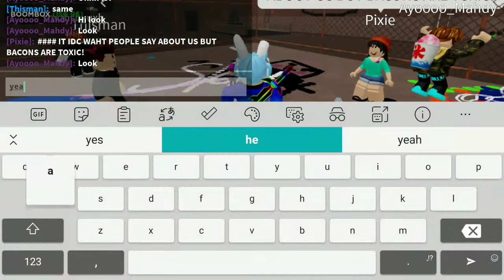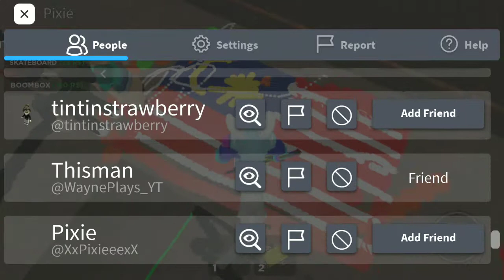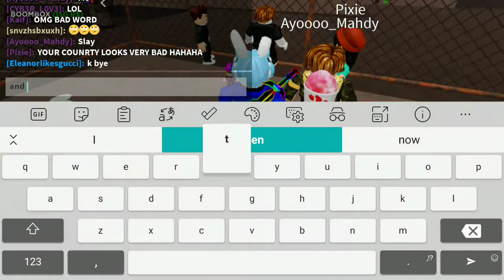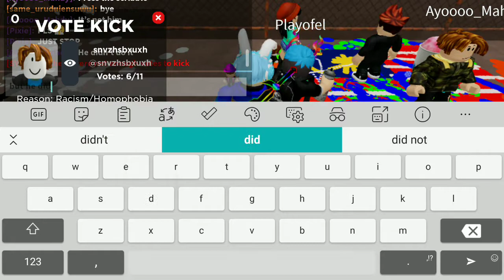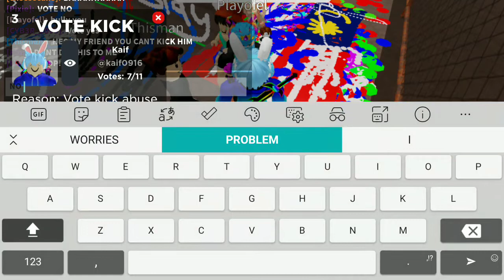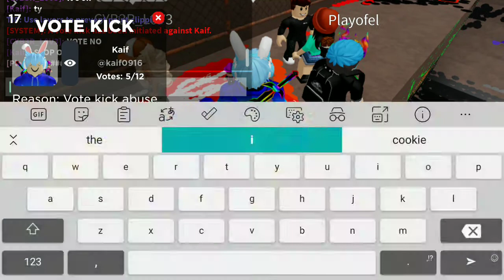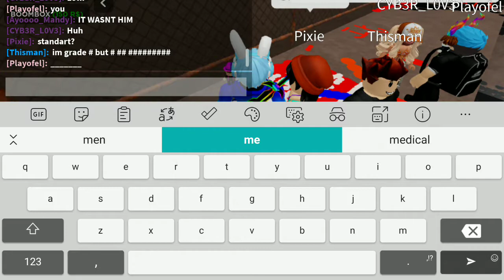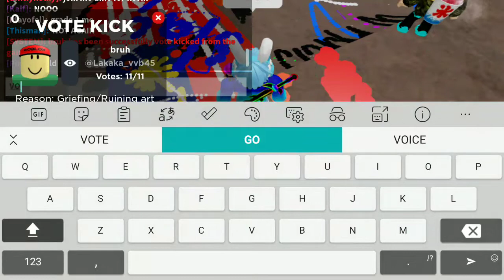Toxic Bacon And 6 year old boy ruining malaysia flag on roblox (READ DESCRIPTION)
(Dont open the sound)
Please dont say That i am acting rude
Its theirs not me